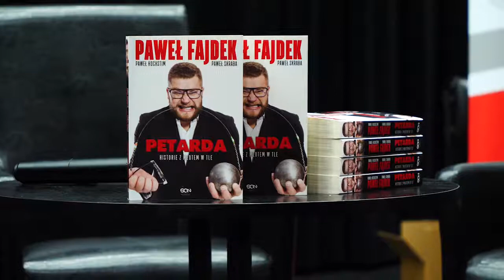"Petarda" Pawła Fajdka w Od Nowie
ostatni piątek nasze miasto odwiedził jeden z najzdolniejszych polskich sportowców, jednocześnie najlepszy młociarz na świecie- Paweł Fajdek. Ze swoimi fanami spotkał się m.in. w OD NOWA gdzie opowiadał o książce „Petarda. Historie z młotem w tle", której jednym z współautorów jest absolwent UMK Paweł Skraba. fajdek petarda Od Nowa

Snapchacie: umk_tv